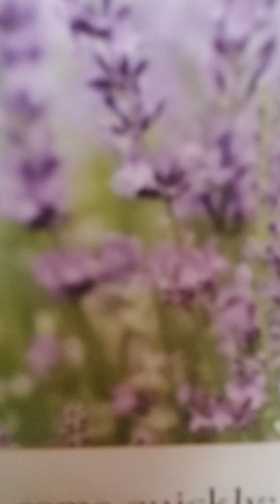primary ypww bible study lesson 9 judges 9:52-57 kjv